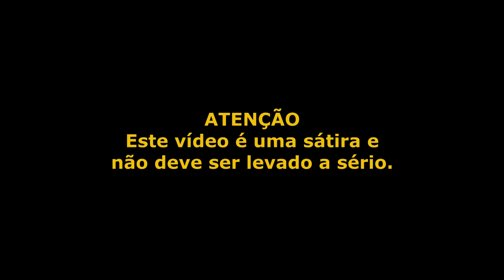OS ACESSÓRIOS MAIS BIZARROS DOS VIDEOGAMES!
Muito mais bizarros do que os jogos eram os acessórios lançados para os consoles e portáteis. Um mais incrível que o outro! No BEM LOKO da semana, a gente traz alguns destes periféricos super criativos (ou nem tanto). Alguns deles, com certeza, faliram suas fabricantes!

ENTRE EM CONTATO COM A GENTE:

Cadastre agora!